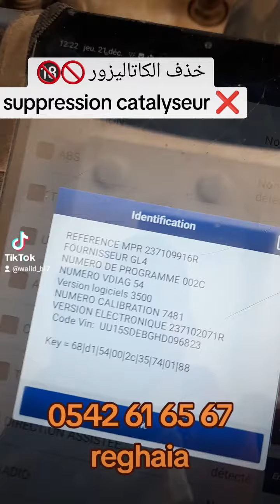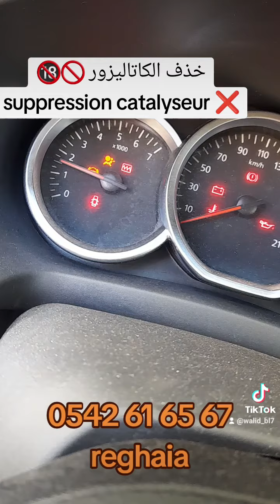suppression catalyseur stapway 1.6ess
Walid auto scanne
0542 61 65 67